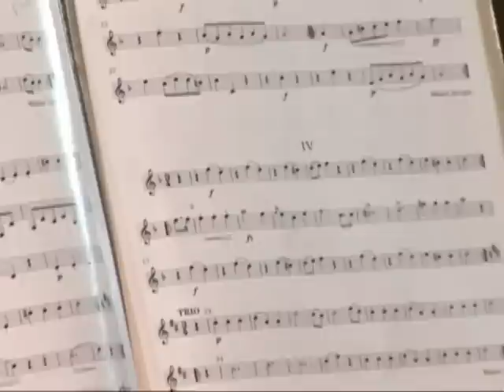UFMA - Aula Inaugural- 2011